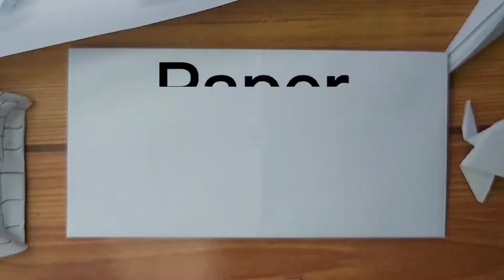Paano gumawa ng isda na gawa sa papel.#8